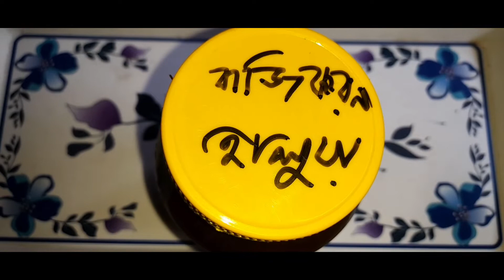🚫যৌনশক্তি বর্ধক বাজীকরণ হালুয়া ||সেক্স টাইম বৃদ্ধি করে এই হালুয়া খেলে|| বীর্য ঘন করে স্হায়ী ভাবে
যৌন শক্তি বৃদ্ধি করার হালুয়া। বাজিকরন হালুয়া। সেক্স টাইম বৃদ্ধি করে।